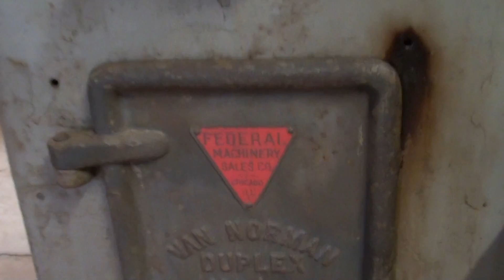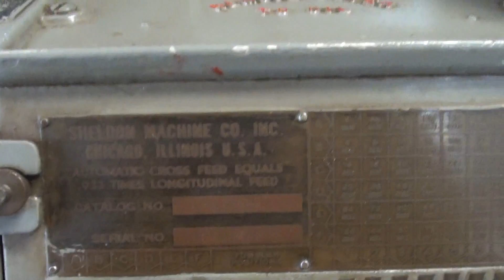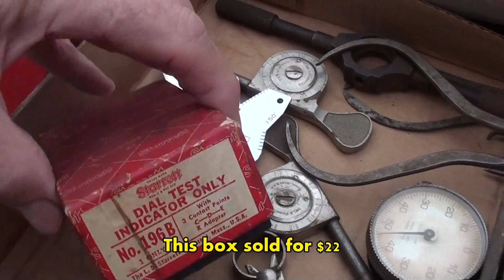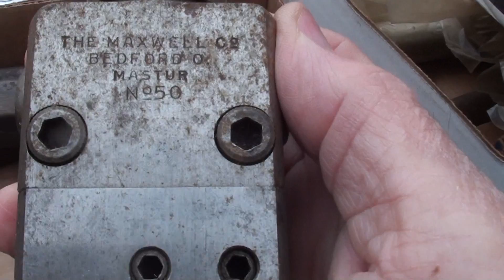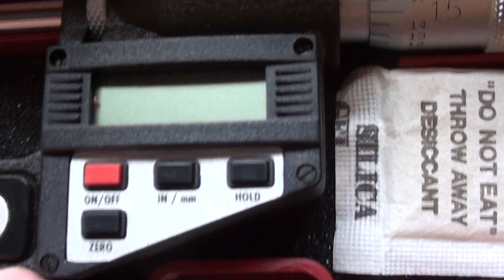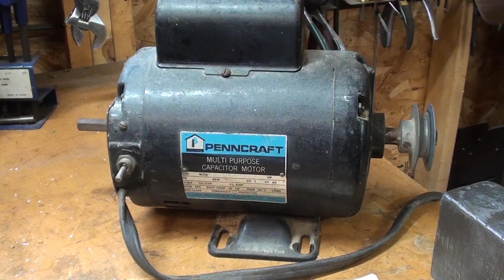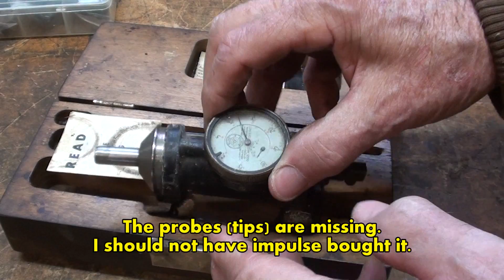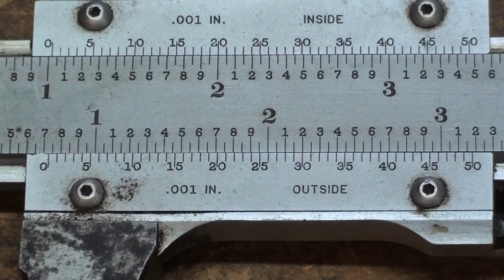A GREAT Machine Shop Auction Sale TIPS #609 tubalcain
Join me at a small home machine shop auction. A man retired and is selling his shop & home to move South to a sensible climate.  Watch his SHELDON lathe & Bridgeport mill sell to the highest bidder!